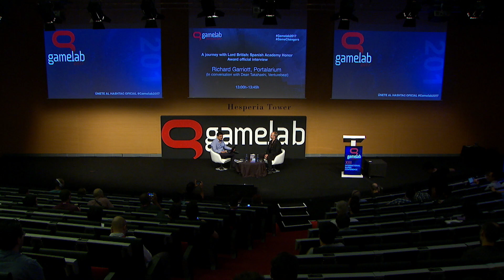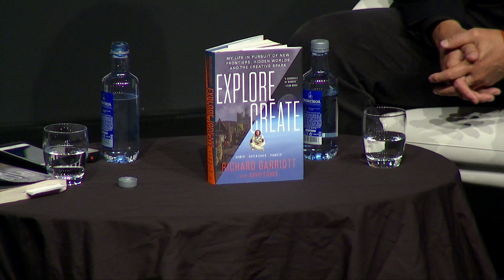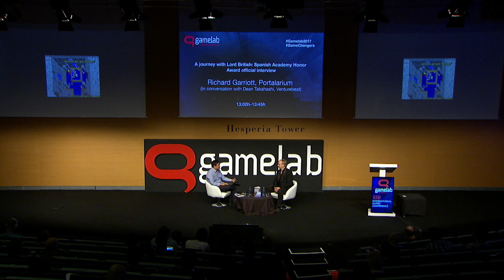Gamelab 2017: A journey with Lord British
Dean Takahashi of GamesBeat interviews Richard Garriott, also known as Lord British, about his 40-year career in video games. They spoke at the Gamelab 2017 event in Barcelona.